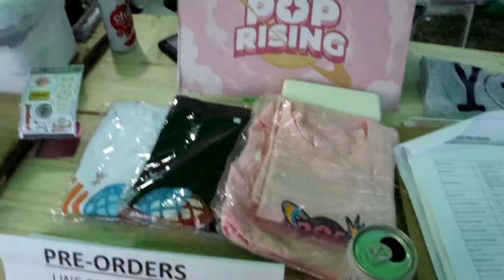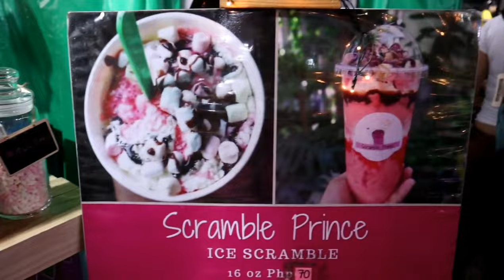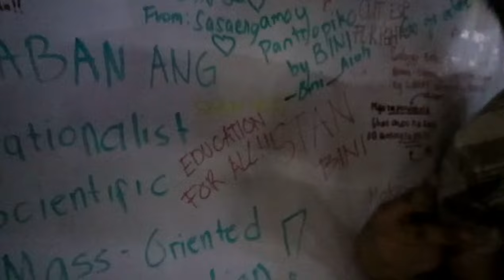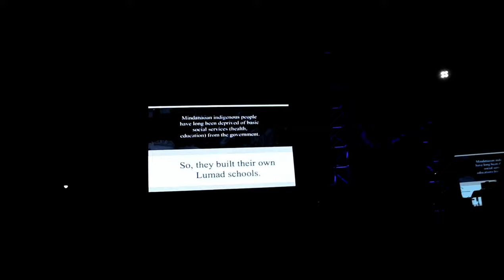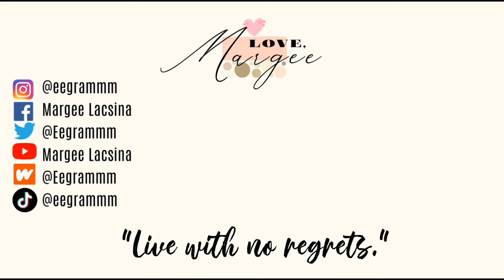[VLOG] UP Fair: POP Rising 2024 💗🎶 || Dear Virtual Diary Vlog #49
Diversity.Independency.Love ˚˖𓍢ִ໋✧˚.༘⋆
Live with no regrets. ⋆｡‧˚ʚ🍓🐻ɞ˚‧｡⋆

02/13/2024
Dear Virtual Diary,
                          My first UP Fair Experience! Grabe sobrang memorable and I feel so speciar na isa ako sa mga umattend ng first ever Pop Rising!💗Ang UP Fair ay hindi lamang tungkol sa musika kundi isang ring protesta. Sa Pop Rising ang adbokasiya ay ang pagkakaroon ng libre at dekalidad na edukasyon para sa lahat. Masaya ako na ang mga PPop Artists na nandito ay sumusuporta sa laban na pang-edukasyon. ✨ This is definitely something to be proud of when PPop becomes mainstream.🎶 Pinoy Pop for:
FREE AND ACCESSIBLE EDUCATION FOR ALL!

📌FAQs About Me:
•I was born on May 17 in Manila, Philippines.
•I am currently 159cm tall.
•I am a former Idol Trainee at ShowBt Philippines (for more details about it check out my vlog: 'My Trainee Experience at Sb Talent Camp')